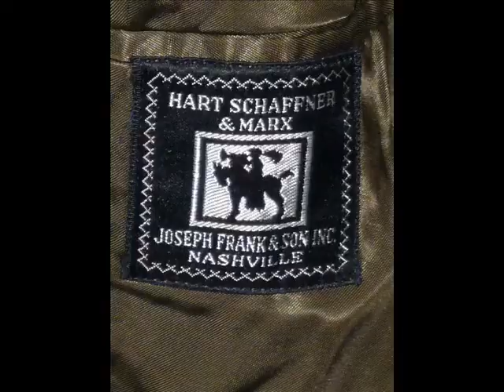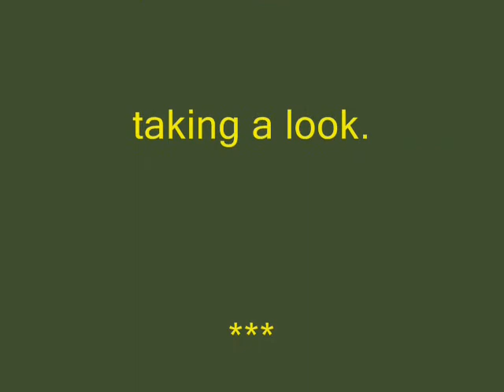WW II Army Air Corp Officer's Winter Service Dress Tunic overview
SOLD! The ins & outs of a nicely kept Army Air Corps Officer's Winter Service Dress Tunic. This 36 Short